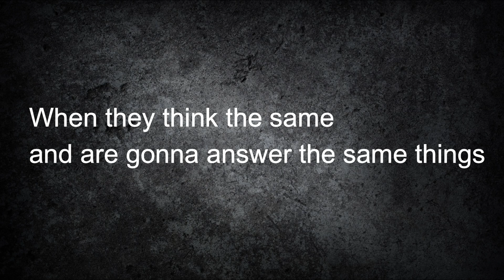Elise Bauman & Natasha Negovanlis | In sync - part 2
In sync moments that happens with Elise and Natasha!